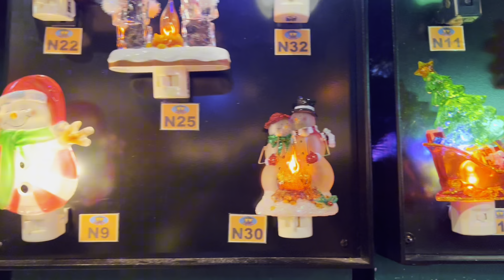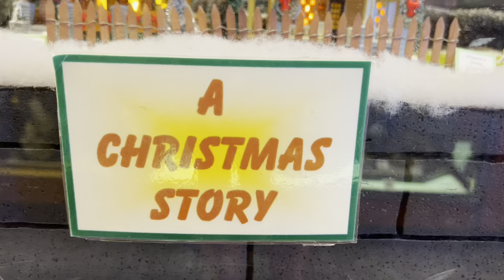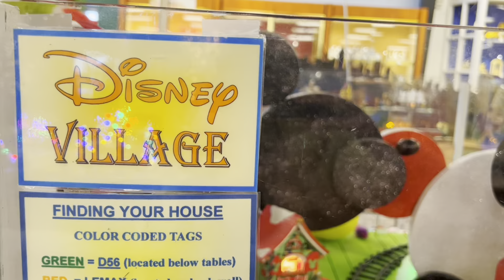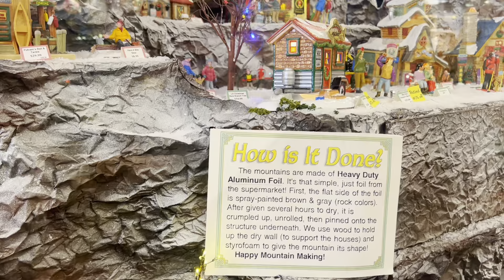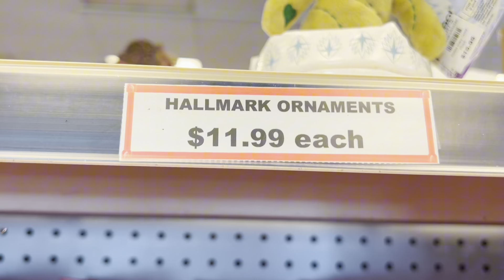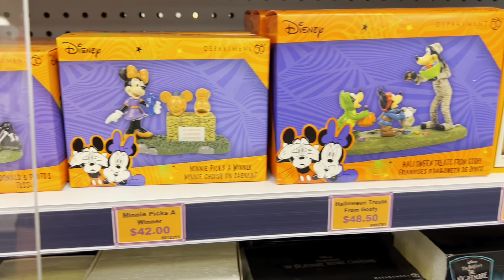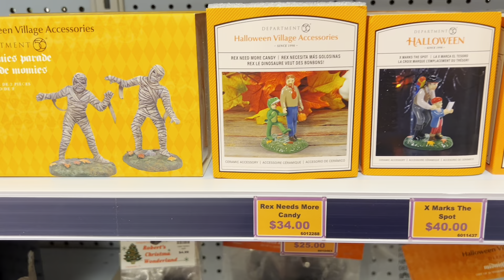🎅Christmas All Year Around ? 🎄✨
❄️Come with me and check this amazing all year round Christmas 🎄store called “Robert’s Christmas Wonderland “ ☃️ Located in Clearwater, Florida. 🌴They have such a huge selection of holiday decorations.